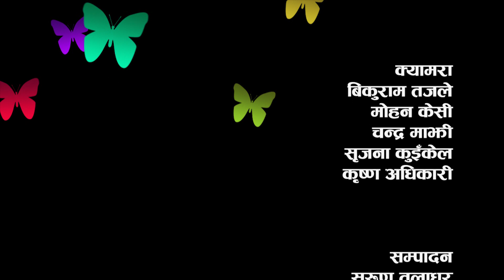Dreams snatched away|| Radio Visit|| NayaPusta - 538